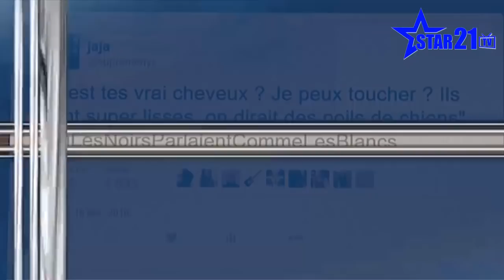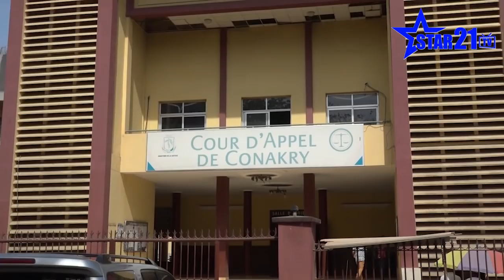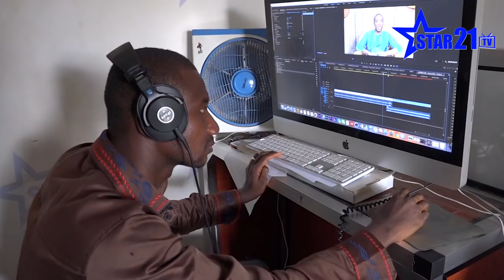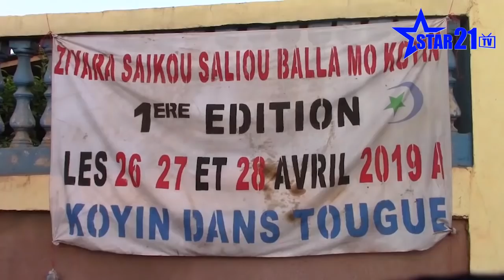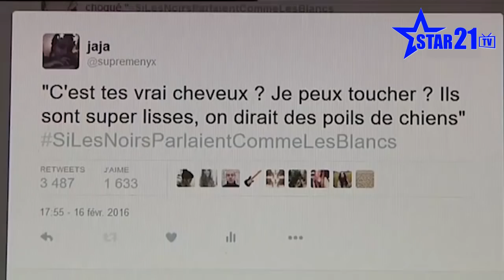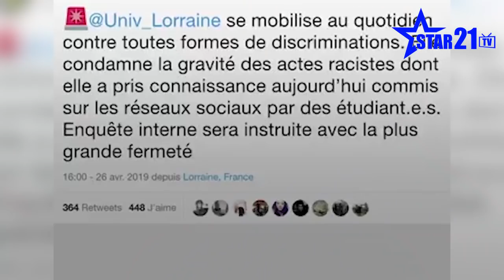JOURNAL DU 30 AVRIL 2019